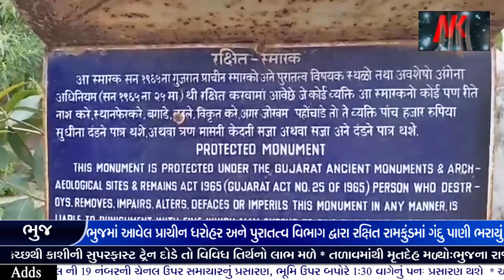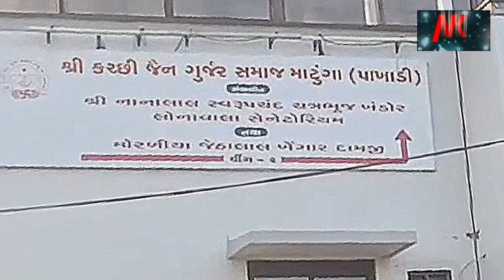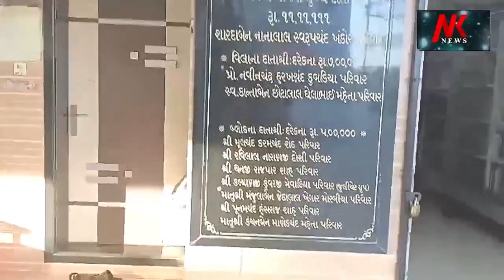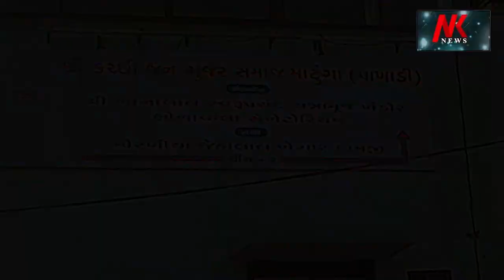Ramkund Bhuj | Stepwell Ram kund Bhuj | ભુજમાં આવેલ પુરાતત્વ વિભાગ દ્વારા રક્ષિત રામકુંડમાં ગંદુપાણી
Ramkund Bhuj
Stepwell Ram kund Bhuj
ભુજમાં આવેલ પ્રાચીન ધરોહર અને પુરાતત્વ વિભાગ દ્વારા રક્ષિત રામકુંડ માં ગંદુ પાણી ભરાયું સત્તાવાળાઓ સફાઈ કરાવે તેવી માંગ